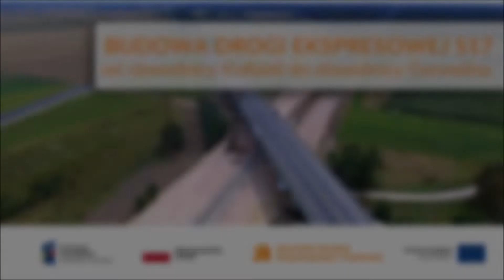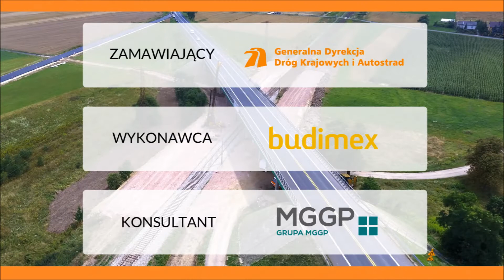28.02.2019 - Zmiana organizacji ruchu na P14 w rejonie obiektu WS-5 km 30+143